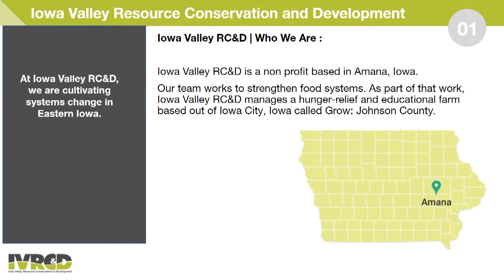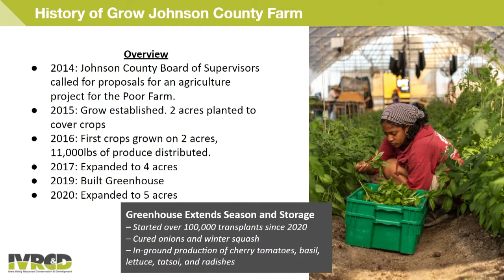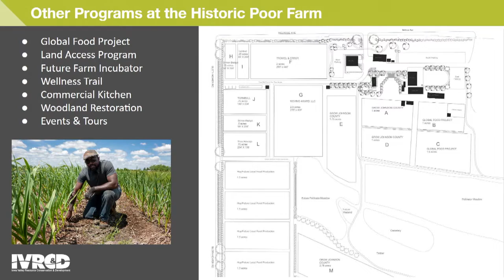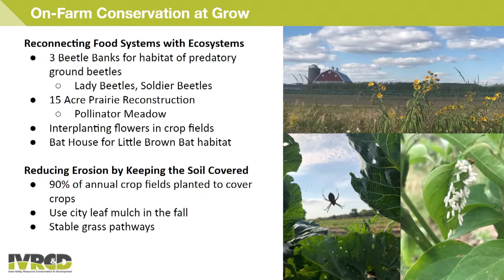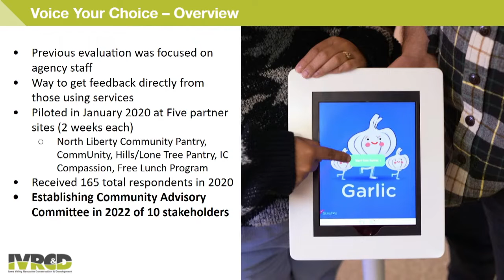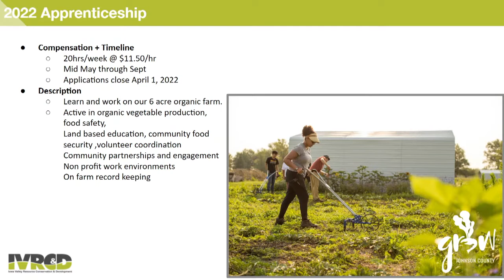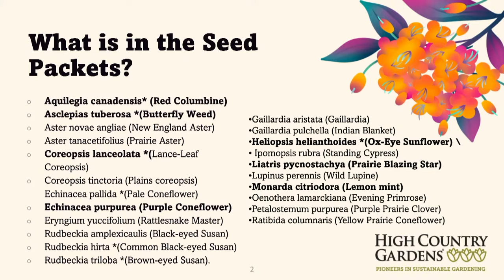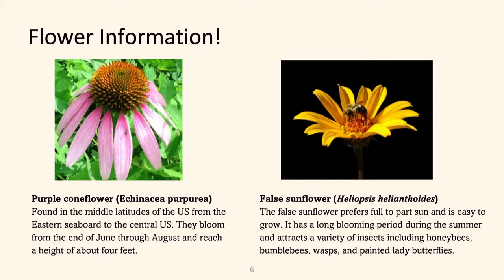Introduction to Sustainable Farming | Latham Science Engagement Initiative and GROW Johnson County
How can farming be beneficial for the environment? Do you want to learn about sustainable farming practices in Iowa and how you can get involved? Members of the Latham Science Engagement Initiative partner with Grow Johnson County to discuss sustainable farming practicies and hear about GJC's organic farming and how they strive for sustainability. Come join us for the event and pick up a packet of native Iowa flower seeds!